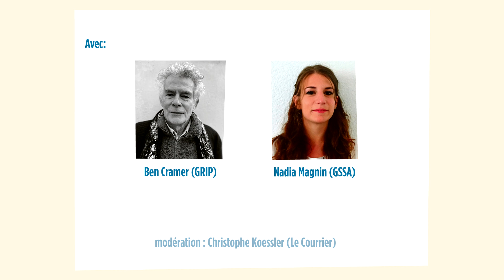"Guerre contre la biosphère" Table ronde avec Ben Cramer et Nadia Magnin (17.09.24 - Alternatiba)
GUERRE CONTRE LA BIOSPHÈRE : L’IMPACT DES ARMÉES AU DESSUS DE TOUT SOUPÇON
Table ronde avec Ben Cramer (GRIP) et Nadia Magnin (GSSA) au festival Alternatiba le mardi 17 septembre 2024

De la pollution des sols par les bombes et armes chimiques jusqu’aux quantités insoupçonnées de CO₂ non comptabilisées et émises par l’industrie de l’armement et les conflits eux-mêmes, la guerre, au delà de s’attaquer aux hommes, détruit la biosphère et le vivant. A cela s’ajoute le risque irréversible d’un embrasement nucléaire qui n’épargnerait personne où qu’il se trouve. Il est temps d’appréhender comme il se doit cet angle mort de la destruction de la planète avec nos deux invité·es spécialistes du sujet.